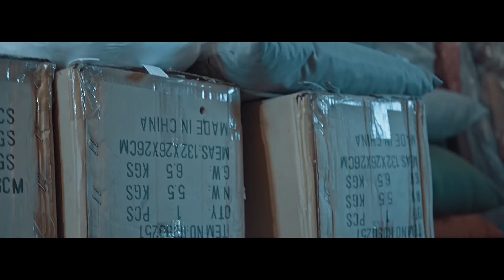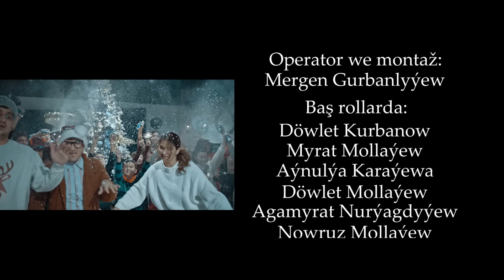MYRAT MOLLA - 6 OGRY ÖÝDE ( TÄZE ÝYL KINO 2022 )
Režisýor: Myrat Molla
Senariÿa: Myrat Molla, Goklenow Arslan (DZ-ED)
Operator/Montaž: MergenClip
Baş rollarda: Myrat Molla, Döwlet Kurbanow, Aýnulýa Karaýewa, Döwlet Mollaýew, Agamyrat Nurýagdyýew, Nowruz Mollaýew, Hekim Kulyýew, Guwanç Niýazberdiýew, Aýlar Beknazarowa, Kerim Hojagullyýew, Durdyýewa Aýna, MaralDezio, Atajan Begjanow, Gülbahar Ataýewa, Emir Habibow, Zara Habibowa, Yhlas Annaýew, Abdylkadyr Hudaýberdiýew, Nasiba Rozumbaýewa, Käbemuhammet Annahanow, Hatyja Öwezowa, Kerwen Akmammedow, Jelil Nurgeldiýew

Döretmäge gatnaşanlar: Gülşat Gurdowa, Daýanç Esengulyýew, kids_zone_tkm

Ses bilen bezän: Azat Durdyýew

Gurnaýjy: Atajan Begjanow, Aýnulýa Karaýewa, MaralDezio, Myrat Molla

Soundtrack: Myrat Molla @Myrat Molla, Sbeater @S Beater S to the B, Mähri Pirgulyýewa @Myahri

Hemaýatkärler:
Компания “Ak Tam”
Сайт электронной коммерции
Первая Торговая Площадка в Туркменистане "AK TAM BAZARY"
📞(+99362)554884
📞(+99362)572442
aktam.info

Bossan Concept
📱 72-60-60 ☎️ 41-55-54
📍Mollanepes köç.27. SM “Dürdäneli” we
📍SM “ASHGABAT” 2 etaj.

Home Concept
🔶Официальный дилер «ERGÜL»🔸Мебель
🔸Люстры, посуда, аксессуары
📱 721122
📱 726060
📱 415554

Altyn Çaýhana
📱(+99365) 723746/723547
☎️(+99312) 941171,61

Balşeker TM
Высококачественные сладости местного производства❗

Internet sahypalarymyza goşul!

Üns berin!
Gaýtadan YouTube goýmak Gadagandyr ⛔️
Egerde gaýtadan öz kanalyñyza yüklense arz ediljekdir❌